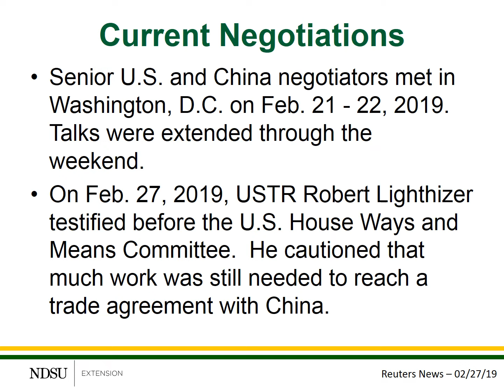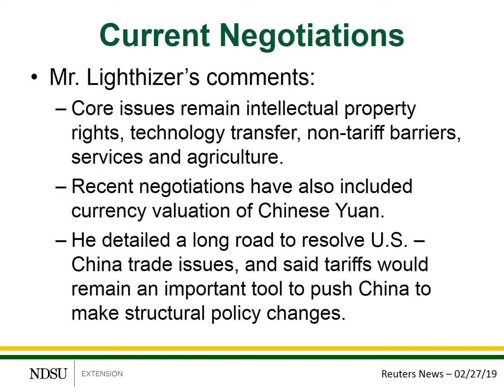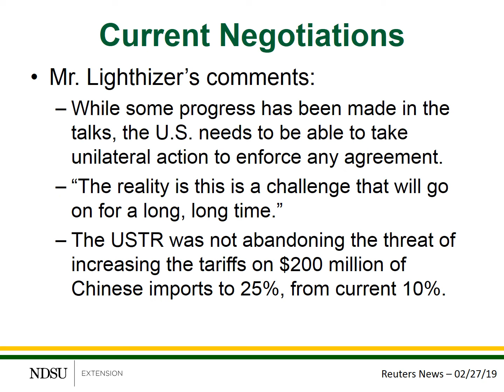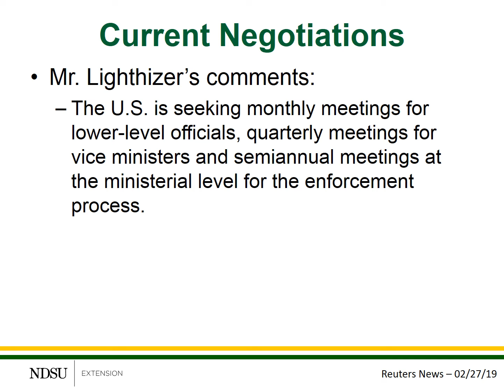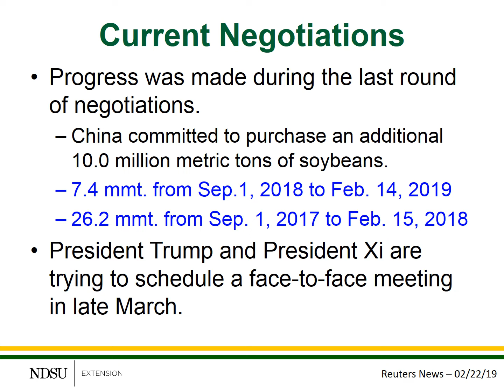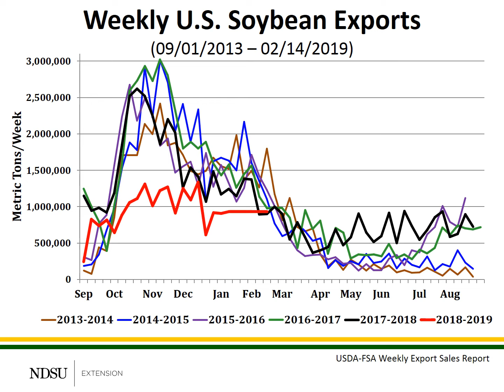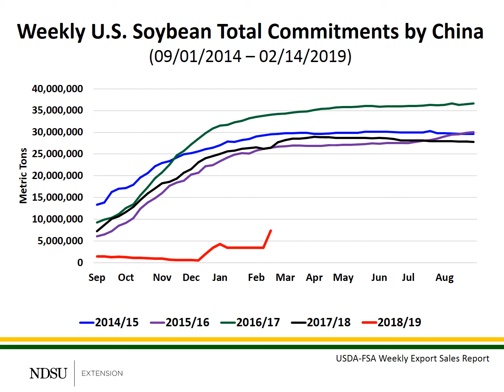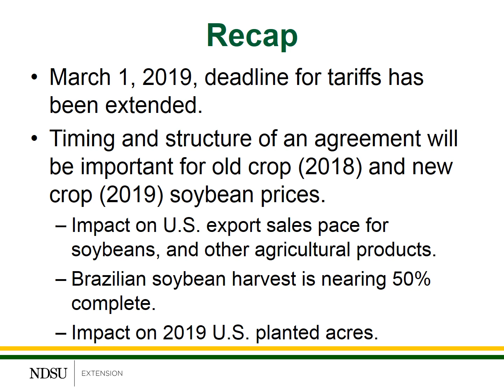Soybean Marketing Update | Feb. 28, 2019, Trade Negotiations Continue Recording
In this week's update, Frayne Olson, NDSU Extension crops economist/marketing specialist, talks about the latest in U.S. - China trade negotiations and how the timing of any deal could affect the soybean markets. For more information on marketing and storage,